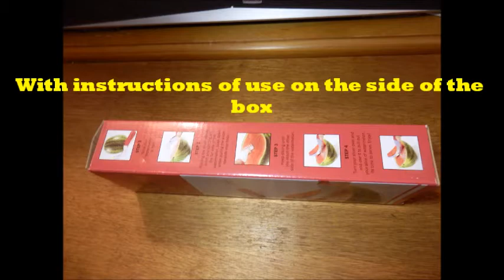Latest 3-IN-1 Watermelon Slicer Knife by Chef Remi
The Watermelon Slicer by Chef Remi Cuts Easily and Mess free Any Fruit or Cake

The watermelon slicer by Chef Remi is made of stainless steel with a durable blade. It has a thick wire cutting the pink fruit of the watermelon millimetres away from the rind so nothing is wasted. The handle is ergonomic and non-slip. This is a 3-in -1 instrument to core, slice and serve the pink fruit of the melon easily. It does a better and cleaner job than a knife, creating a bowl from the rind where all the slicing takes place, so no juice will leak to make a mess. The blades of the slicer can be turned over to be used as a tong. The indents on of the blades help anchor the bits of melon better while the juice can leak out through the wholes on the other blade. This slicer can be used to cut most fruit and also cakes. It makes a good addition to any kitchen and a useful gift.

For more information on the Latest 3-IN-1 Watermelon Slicer Knife by Chef Remi please follow the link: